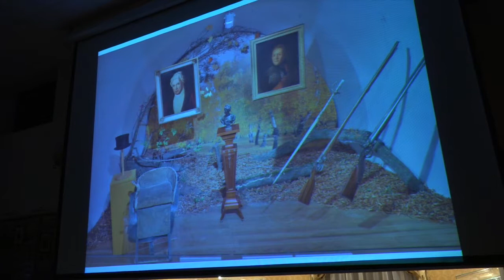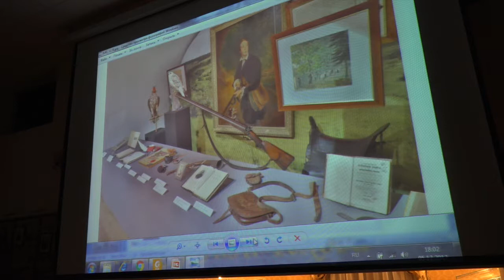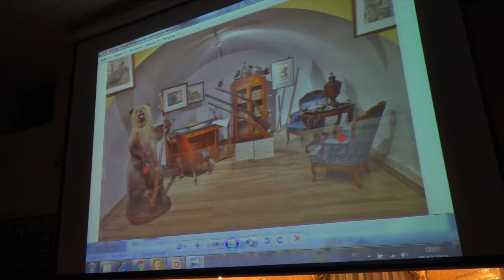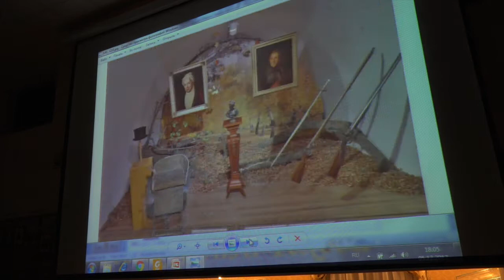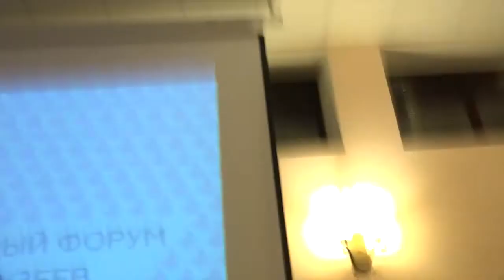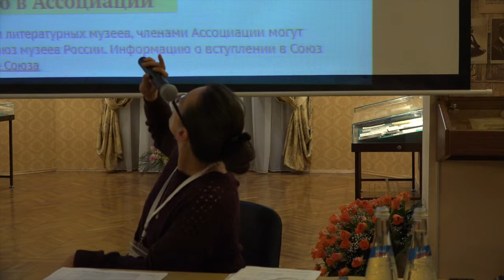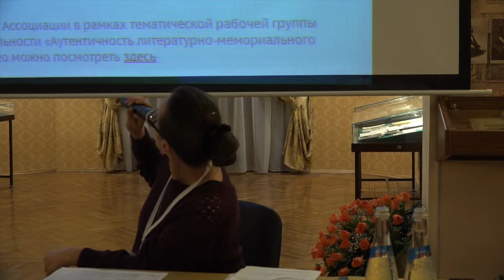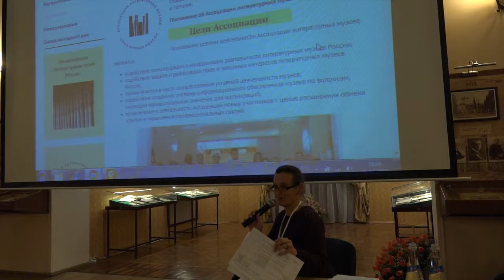Открытое заседание Ассоциации литературных музеев Союза музеев России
Открытое заседание Ассоциации литературных музеев Союза музеев России: приоритетные проекты и коммуникации в 2018 году

5 декабря 2017 г.
Дом-музей А. П. Чехова в Ялте

Ведущие:
Дмитрий Бак, директор Государственного музея истории российской литературы имени В.И. Даля
Евгений Богатырев, директор Государственного музея А.С. Пушкина